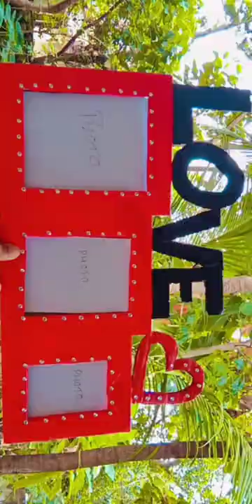Beatiful love photo frame#shorts /wall hanging